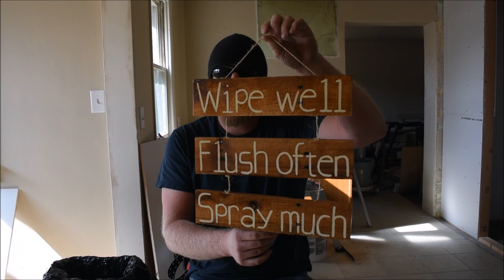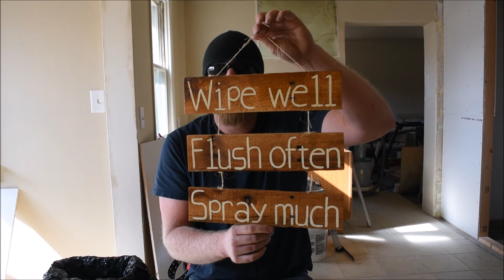Ironhead for a day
Episode 36: The building is coming along! I started putting the roof steel up. Made a visit to my old house and had another segment of mail time.